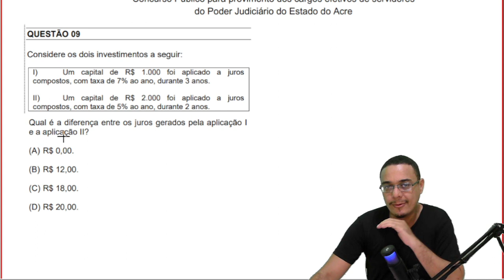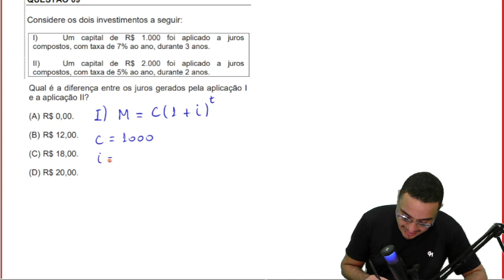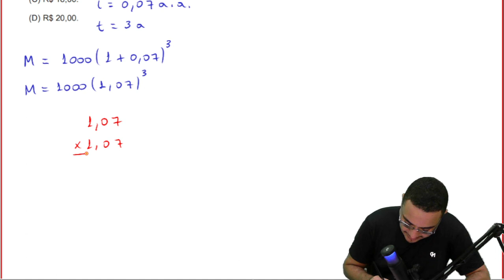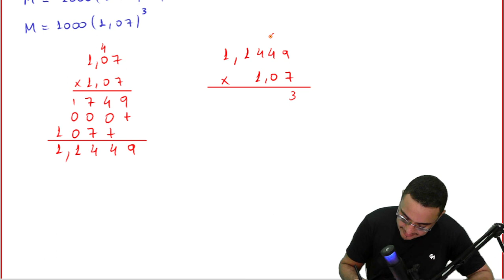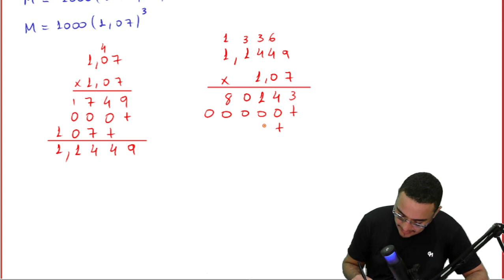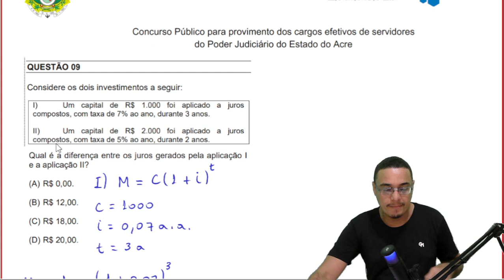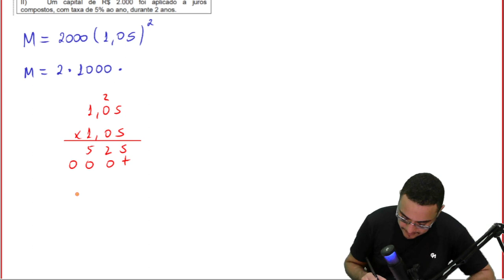CS-UFG - Juros Compostos - Considere os dois investimentos a seguir: I) Um capital de R$ 1.000 foi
Considere os dois investimentos a seguir:
I) Um capital de R$ 1.000 foi aplicado a juros
compostos, com taxa de 7% ao ano, durante 3 anos.
II) Um capital de R$ 2.000 foi aplicado a juros
compostos, com taxa de 5% ao ano, durante 2 anos.